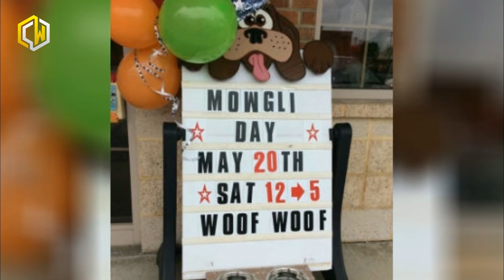Dog Discovered Tied Up In The Woods Was In So Much Pain Rescuers Could Barely Touch Him